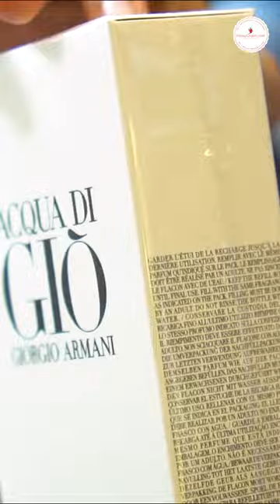NEW Armani Acqua di Gio Parfum Unboxing & FIRST IMPRESSIONS - 1 Min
Acqua di Giò Parfum by Giorgio Armani is a Woody Aquatic fragrance for men. This is a new fragrance. Acqua di Giò Parfum was launched in 2023.

We also reviewed this amazing perfume a month ago.

Top notes are Marine notes and Bergamot; middle notes are Rosemary, Clary Sage and Geranium; base notes are Olibanum and Patchouli.

- The new deep and intense cologne, captures the powerful sensations of nature.

- A woody aromatic cologne combining bergamot with rosemary essence and incense notes to create an intensity that is vibrant and charismatic.

- Formulated with sustainably sourced ingredients like Bergamot Heart, Clary Sage Heart, and Patchouli Essence.

-Fragrance Family: Woody Aquatic.

- Acqua di Giò Parfum is refillable in all formats.

DM / RING / WHATSAPP
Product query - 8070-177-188